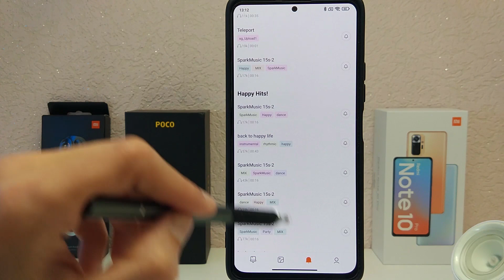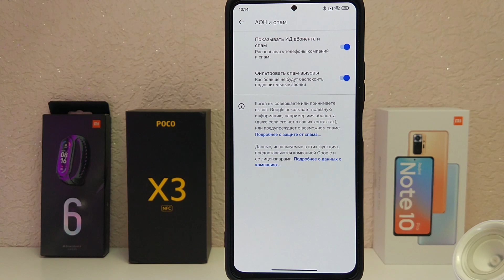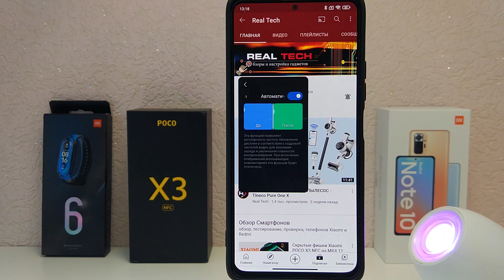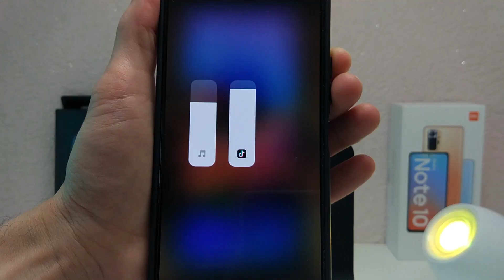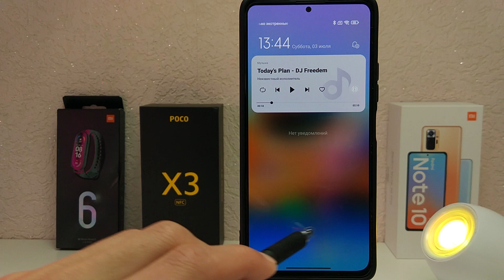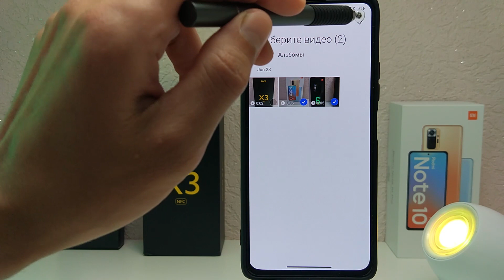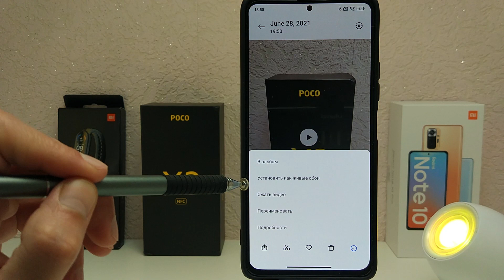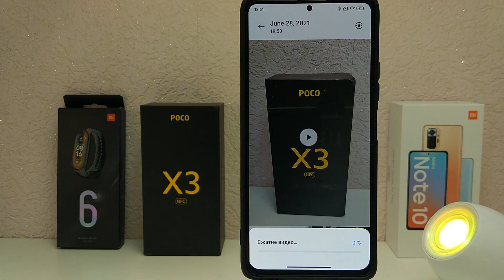💥 TOP ФИШЕК XIAOMI В MIUI 12.5 /MIUI 12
Обзор лучших фишек на телефона Xiaomi, Redmi, Poco в MIUI 12.5 /MIUI 12
🔻Тайм-коды видео:
00:00 Вступление
00:18 Много мелодий для Xiaomi
00:35 Как установить музыку на звонок
00:50 Функции звонилки Xiaomi
01:28 Инструменты для видео
02:35 Новые жесты MIUI
03:00 Фишки звука Xiaomi
03:30 Новая шторка MIUI 12.5
04:00 Помощник Wi-Fi
04:30 Улучшение звука на Xiaomi
05:12 Расширенный видеоредактор MIUI
06:27 Сжатие видео на телефоне
07:17 Редактирование фото на телефоне